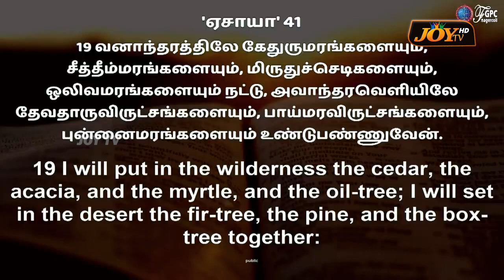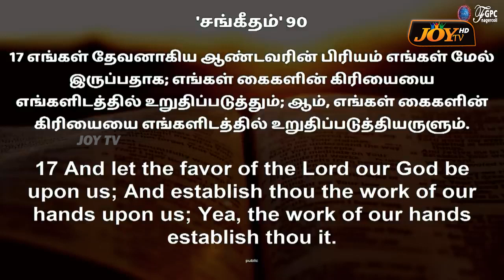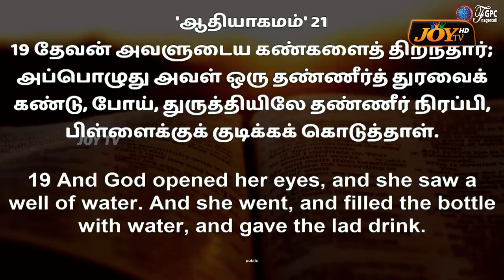உன் வாழ்க்கையை ஸ்திரப்படுத்துவார் ! கலங்காதே ! | JOHNSAM JOYSON | DAVID | FGPC Nagercoil | Aug 29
🔴உன் வாழ்க்கையை ஸ்திரப்படுத்துவார் ! கலங்காதே ! | JOHNSAM JOYSON | DAVIDSAM JOYSON | FGPC NAGERCOIL | Tamil Christian Message | Motivational Message | Short Message | Aug 29, 2023